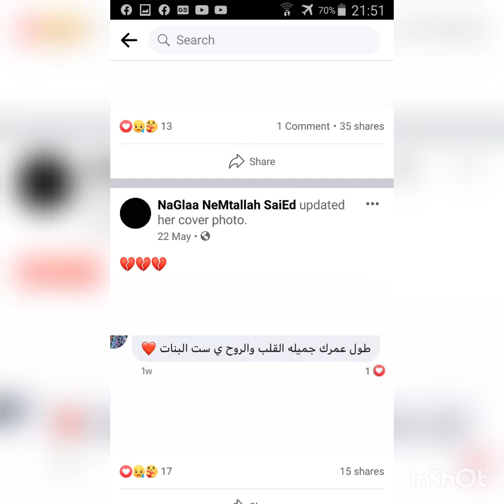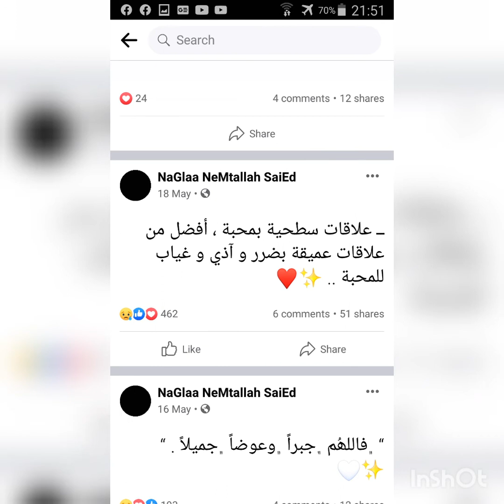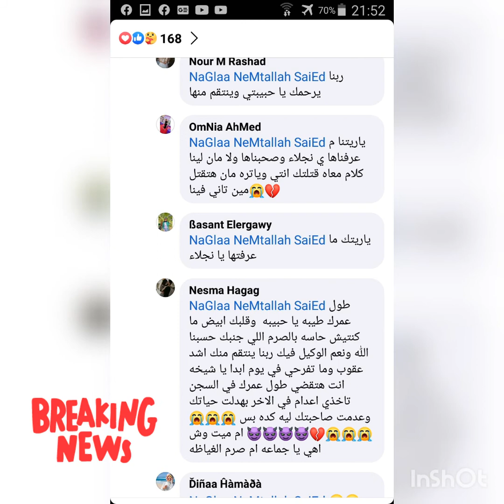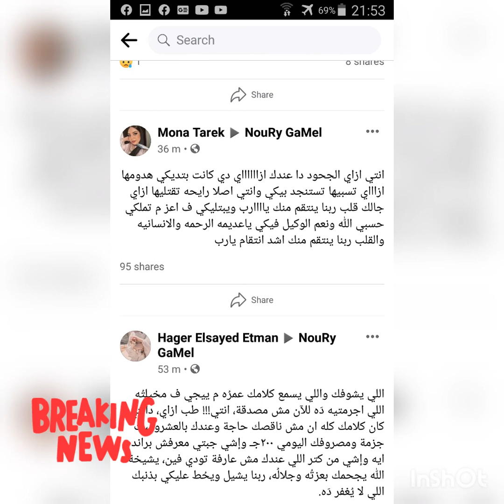حادثة قتل صديقة لصديقتها فى كفر الدوار لكى تأخذ مكانها فى العمل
نورهان قتلت نرمين طمعا وحقدا على مكانتها فى العمل
احترس من أصدقائك